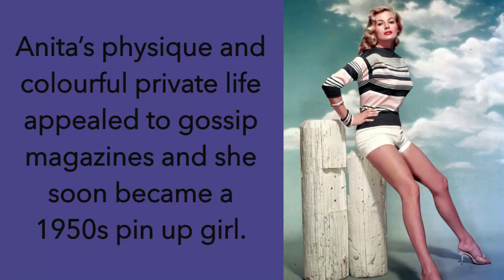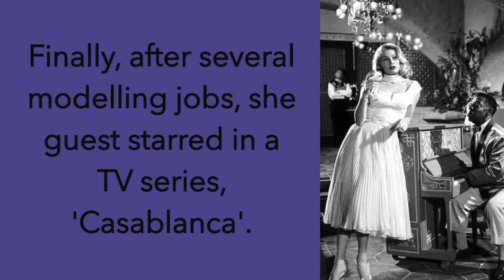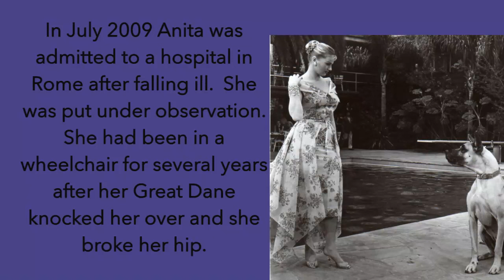Anita Ekberg brief facts